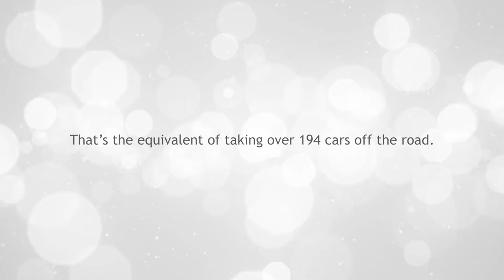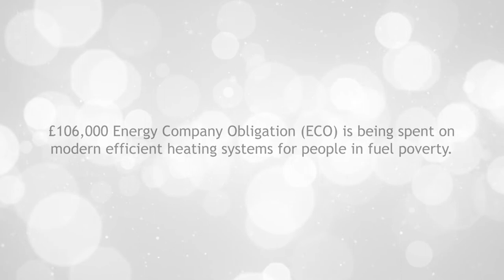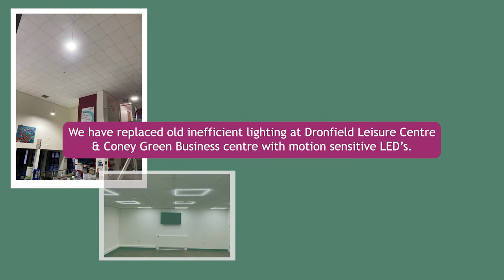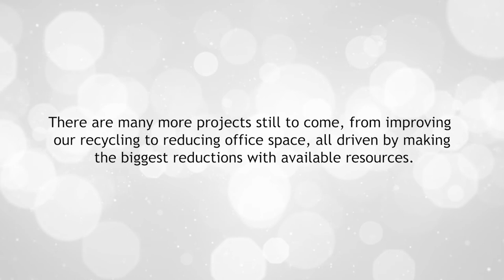Climate Change – How North East Derbyshire District Council is helping the environment - COP26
Over the last twelve months, North East Derbyshire District Council has removed 892T of Co2 from the air, equivalent to removing 194 cars from the roads – permanently.

The authority declared a Climate Emergency in 2019 and has been working hard to reduce its carbon emissions and plan for a more sustainable future for residents and businesses.